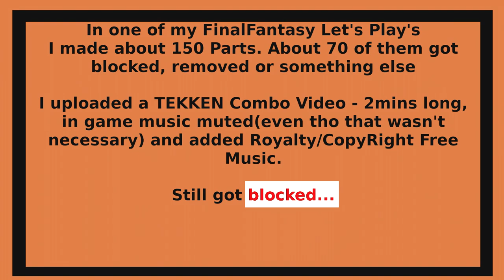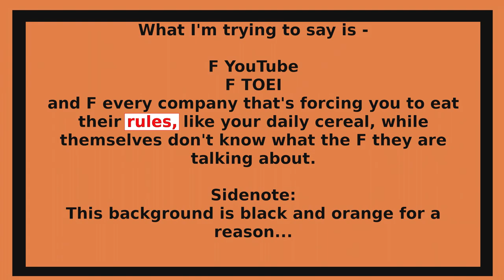A Message to TOEI YouTube and all